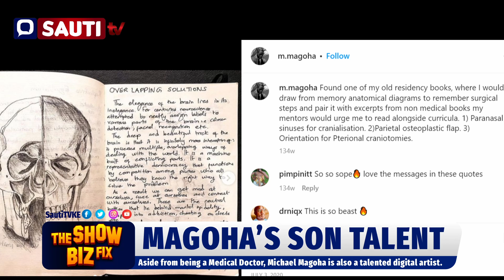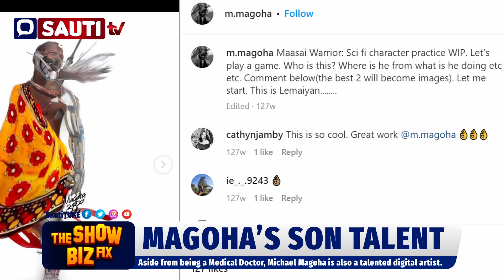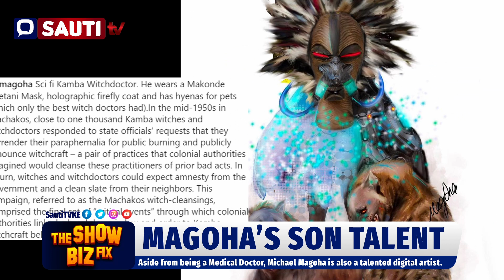MAGOHA'S son MICHAEL MAGOHA Hidden and the best TALENT you have NEVER known revealed!